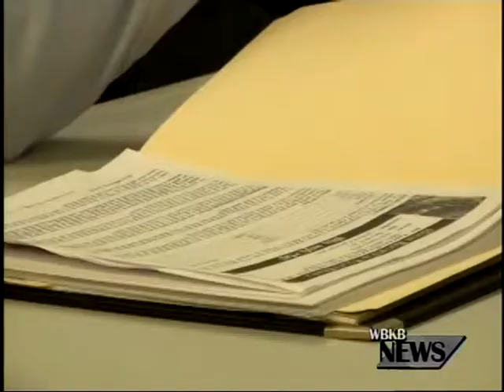Office Hours for Peter Pettalia